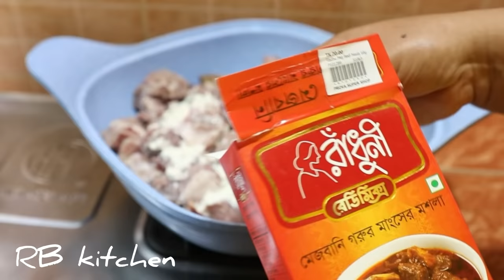রাঁধুনী রেডিমিক্স মেজবানি মশলা দিয়ে মেজবানি মাংস রেসিপি|Traditional Mejbani Mangsho |Mezbani Mangso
রাঁধুনী রেডিমিক্স মেজবানি গরুর মাংসের মশলা দিয়ে মেজবানি গরুর মাংস |Mejbani Mangsho |Mezbani Mangso |Traditional Mejbani Mangsho
Recipe |Mejbani Beef Recipe |Mejabani Mangsho RB kitchen

Ingredients
2 kg beef
1 cup mustard oil
2 cup onion
1/2 cup yoghurt
Radhuni readymix masala
Salt
12 green chilli
2 tsp green garlic paste
1 tsp cumin paste